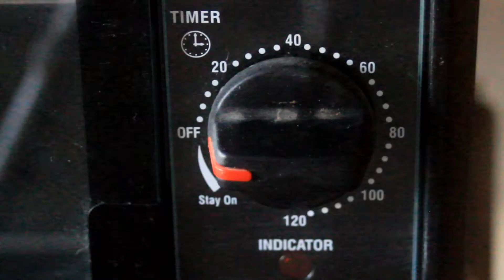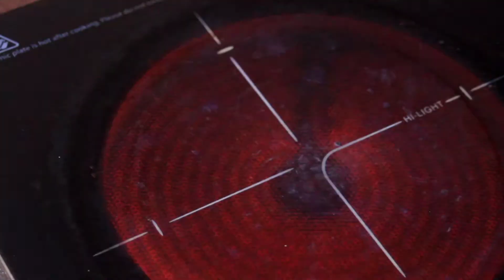Mughlai chicken recipe by cooking with rida asif| unique recipe of Chicken